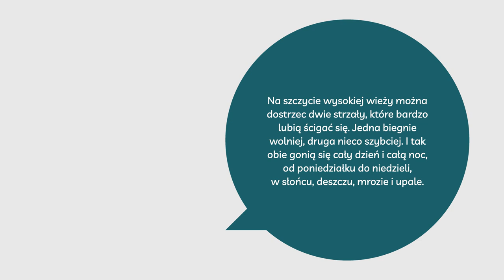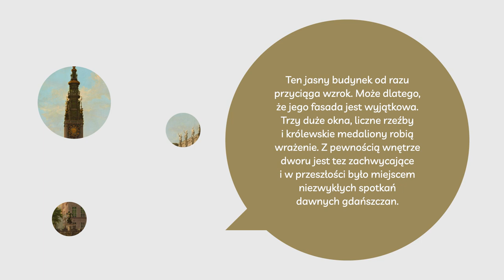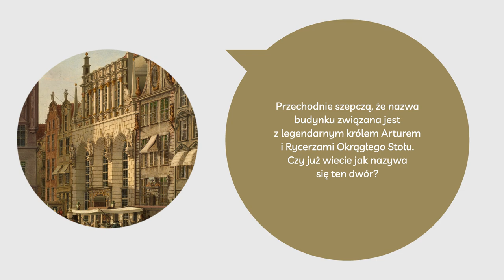Co widzimy?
Zabawa edukacyjna dla dzieci związana z wideo prezentacją
„Kadr z Długiego Targu w Gdańsku”, do wydarzenia Weekend Muzeów 2021.